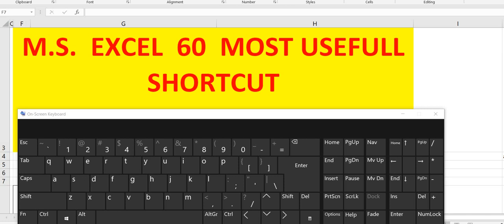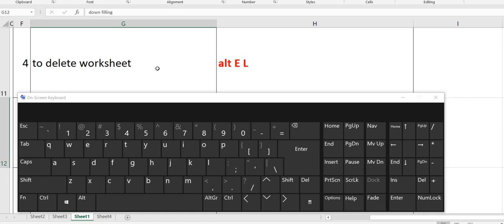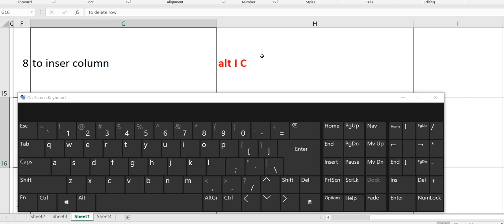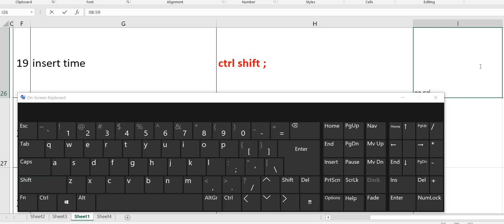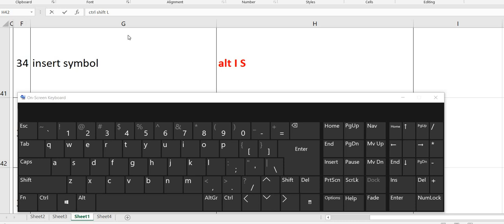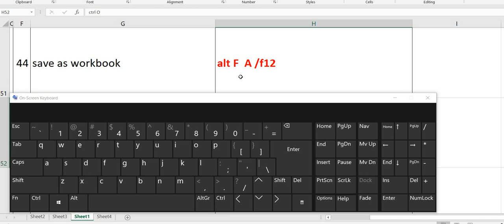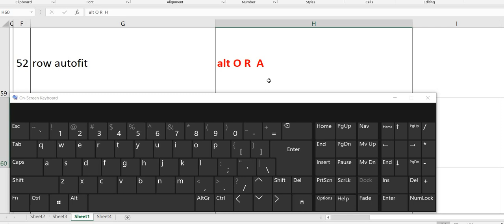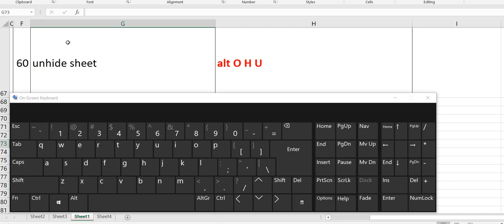MS Excel 60 Amazing Shortcut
useful fro ctct, ccc, patvari ,vyapam and other computer exam
use ful for office work